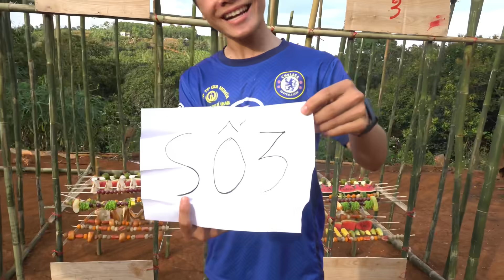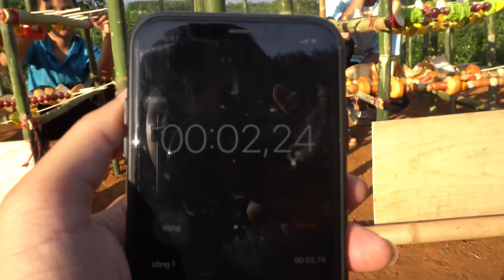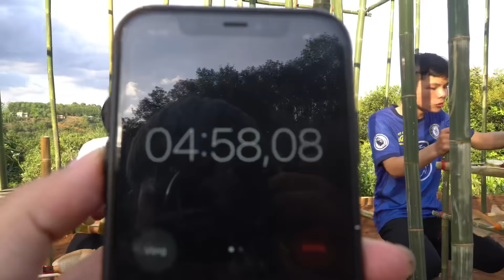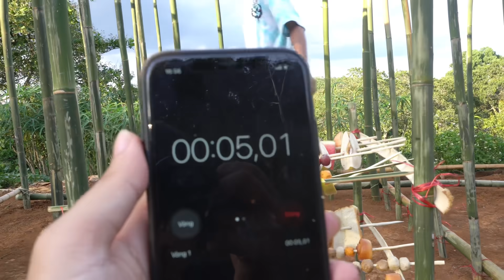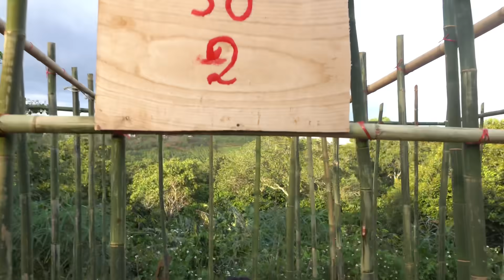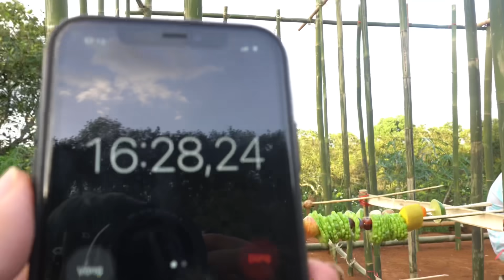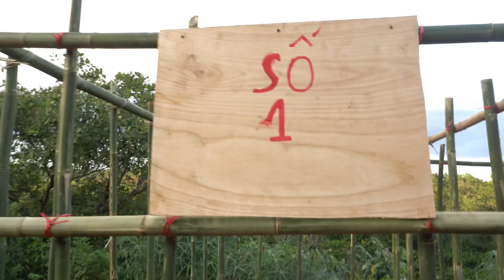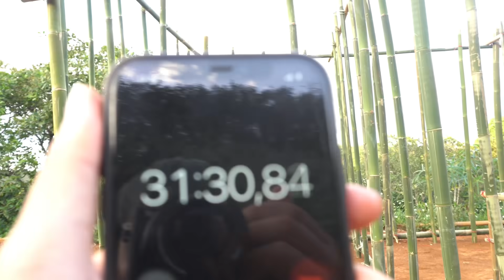Trận Chiến Vua Vượt Ngục - Tập 1: Cánh Cửa Đồ Ăn Thần Kỳ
Nếu mọi người thích những video như này hãy để lại cho mình xin 1 like và 1 lượt đăng ký nhé